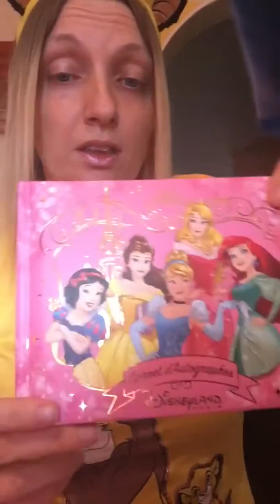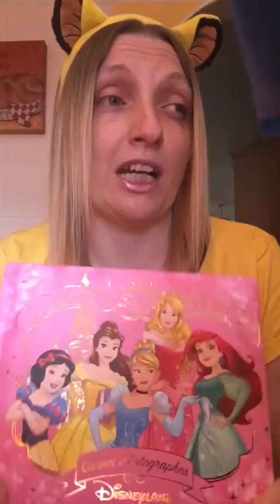DLP trip lion king festival haul part 2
Lol part 2 of DLP haul is in 2 halves as mum came home from work early!. X